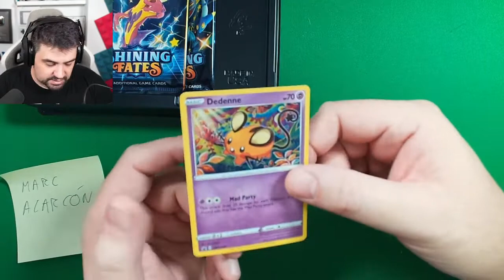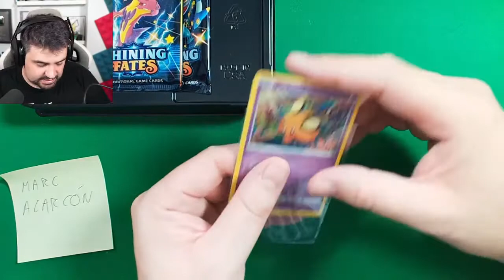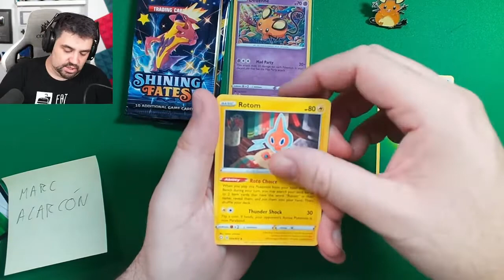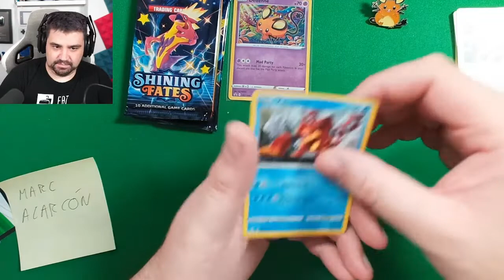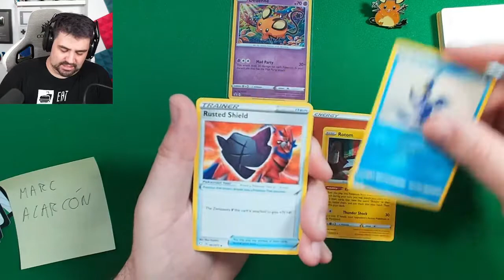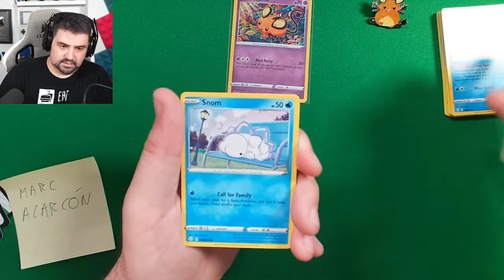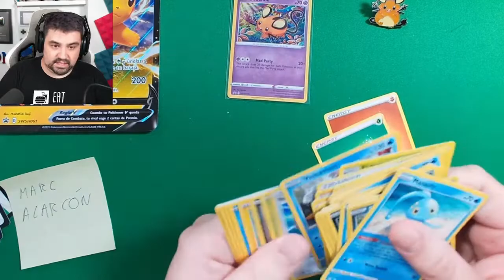¡ABRIENDO MAD PARTY PIN COLLECTION de DEDENNE! Sobres de Cartas Pokémon Shining Fates